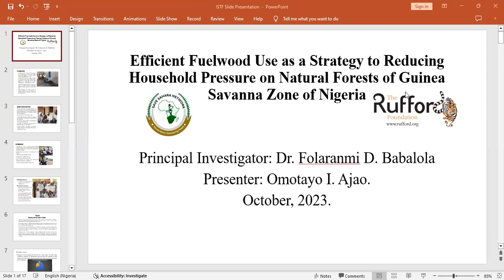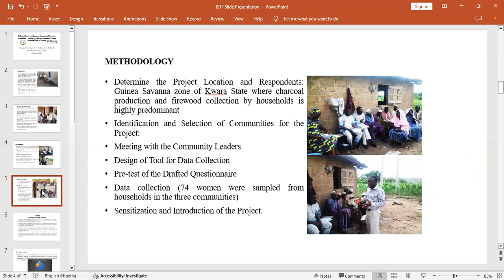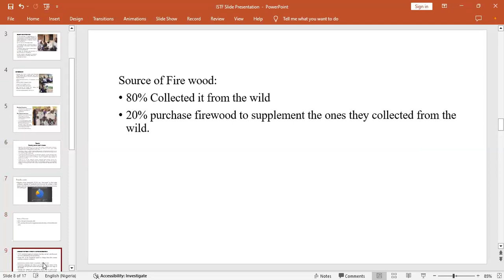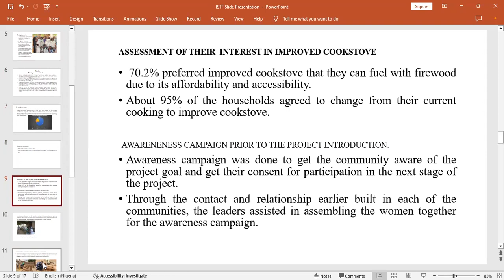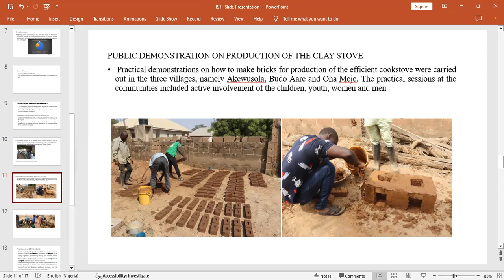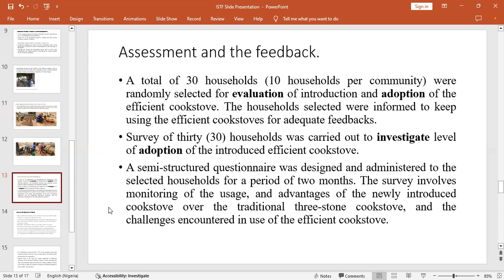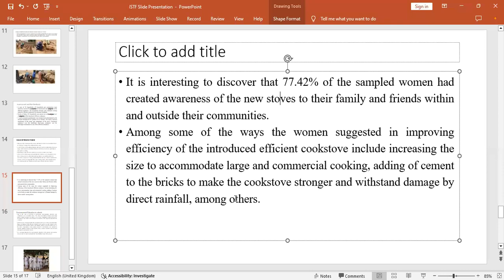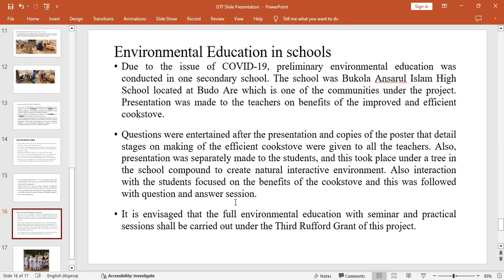A. Efficient Fuelwood Use to Reduce Pressure on Natural Forests in Nigeria. Omotayo Idris Ajao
Efficient Fuelwood Use as a Strategy to Reduce Household Pressure on Natural Forests of the Guinea Savannah Zone of Nigeria. Omotayo Idris Ajao, University of Ilorin and Save Sahara Network, Nigeria.

The research investigates the socio-economic factors influencing the adoption and utilization of efficient cookstoves in selected rural communities of the Guinea Savanna zone in Nigeria, before their introduction. The project specifically focuses on rural households located in the Guinea Savanna zone of Kwara State, where charcoal production and firewood collection by households are prevalent. Remarkably, nearly all the surveyed women expressed their willingness to transition from their current inefficient three-stone cookstoves to the improved and efficient cookstoves proposed by the research team. Subsequently, the research team introduced the improved cookstoves to the rural communities with the objective of reducing pressure on natural forests. The cookstoves were constructed for the community members, and they received training on how to build them. Additionally, the project involved the participation of the youth in the communities, as well as the community school teachers, to ensure sustainability by introducing conservation education into their school curriculum.

Omotayo Idris AJAO, graduated with a B. Forestry and Wildlife degree from the University of Ilorin, Ilorin, Nigeria. Currently, he serves as a Graduate Research and Teaching Assistant in the same department, working under the guidance of Dr. Folaranmi Babalola. During his time as an undergraduate, Omotayo collaborated with senior researchers on projects related to Ecological Assessment, Land use and Land volume equations, Silviculture, and Environmental Education. His research interests revolve around Forest dynamics and Forest Ecology, Biodiversity Conservation, Silviculture, and Forest Economics. Omotayo has actively participated in numerous national and international conferences, further enriching his academic and professional experience.